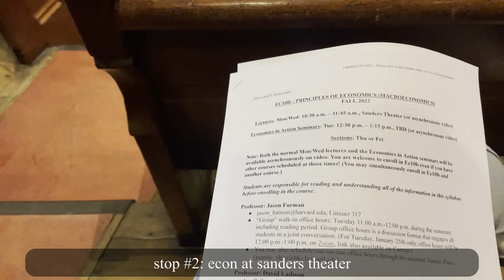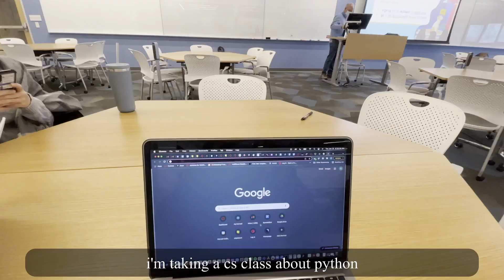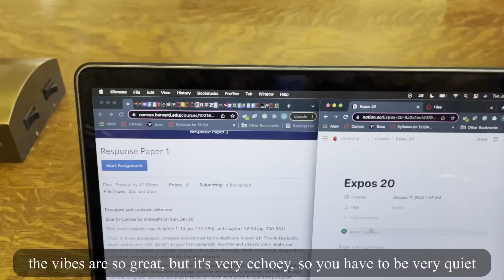First Week of Spring Semester at Harvard (college diaries ep 3)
to celebrate the last week of spring classes, here's a video of the first week of spring classes lol

time went by way too fast, but i love looking back on memories, so here's just a glimpse into a week in my life at harvard